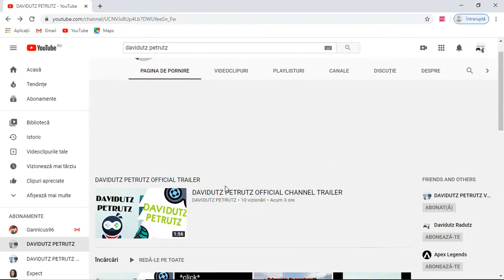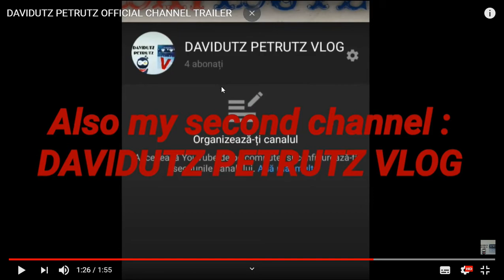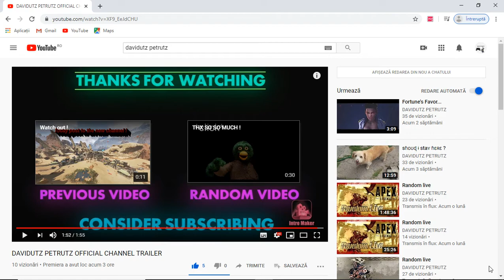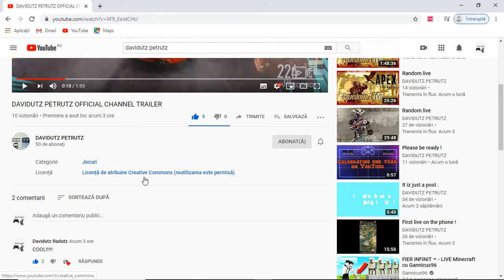REACTIONEZ LA TRAILERUL LUI DAVIDUTZ PETRUTZ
UAAAAAA